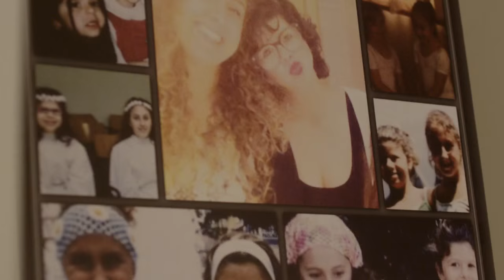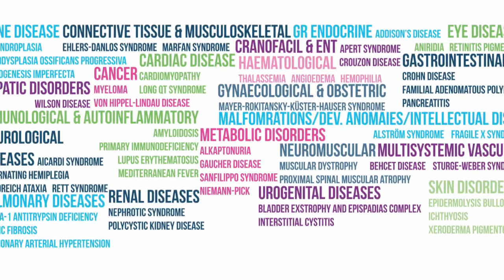A 2016 évi Ritka Betegségek Világnapja hivatalos filmje magyar felirattal.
Egy Willams szindrómás hölgy és családja különleges napján keresztül kaphatunk betekintést a ritka betegek életébe.